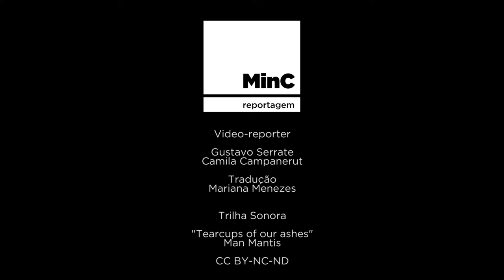Lessig: é possível ter uma internet livre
Lawrence Lessig, um dos fundadores do Creative Commons, esteve no primeiro dia de Emergências 2015, quando participou de roda de conversa e mesa de debates sobre o futuro da internet.